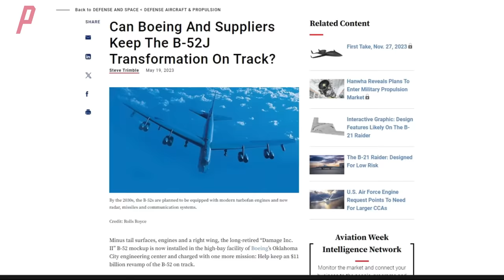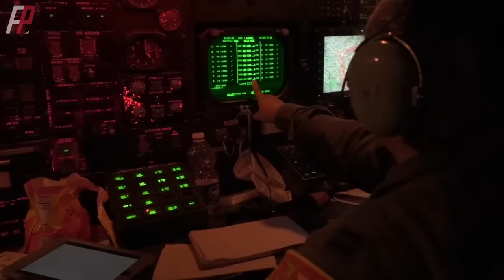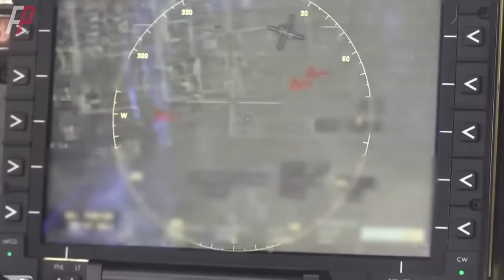B-52 Is Upgrading To B-52J,Why United States Unwilling To Retire This Old Warhorse?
According to the Air Force's fiscal 2024 budget documents, B-52Hs will be renamed B-52Js once they receive their new Rolls-Royce F130 engines. In addition to new engines, the B-52 will get a new radar, new communications and navigation technology, and new armaments, among other upgrades designed to keep it credible and capable into the 2050s.